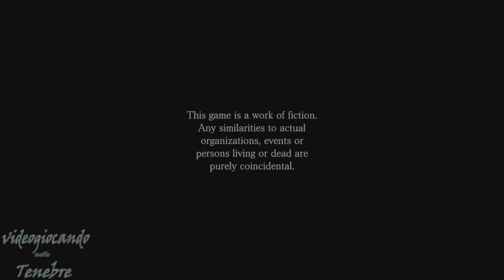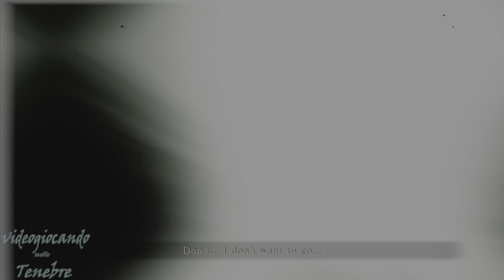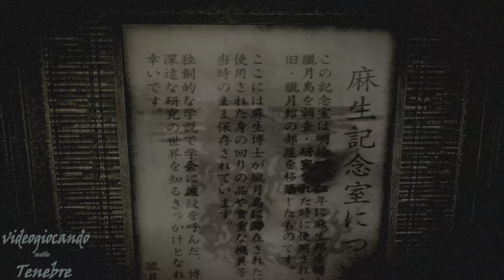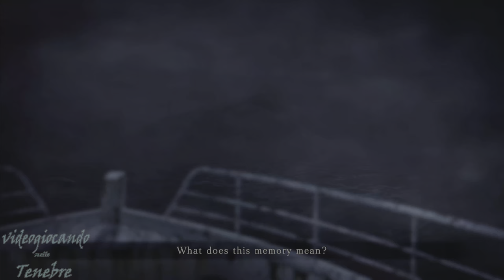Project Zero Mask of the Lunar Eclipse PS5 gameplay 4K - prime impressioni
Questo remastered di Project Zero Mask of the Lunar Eclipse uscito nel 2008 per WiiU è arrivato anche su PlayStation crossbuy PS5 e PS4, dato che per me è un titolo mai giocato ecco le mie prime impressioni su questo "nuovo" capitolo della serie Fatal Frame di Koei Tecmo.